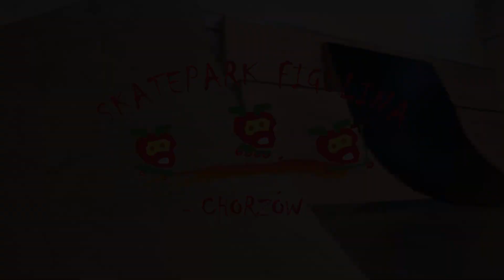Zawody Figulina Jam | Zapowiedź 20.11.2021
Siemano, 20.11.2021 organizujemy ze Skateparkiem Figulina zawody hulajnogowe, wpadajcie i bierzcie udział, więcej info na social mediach figuliny: